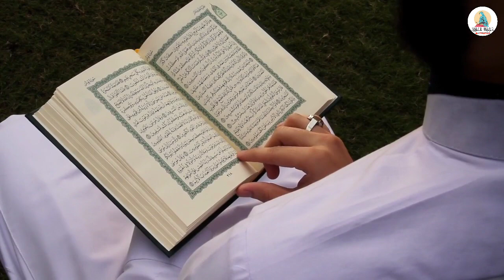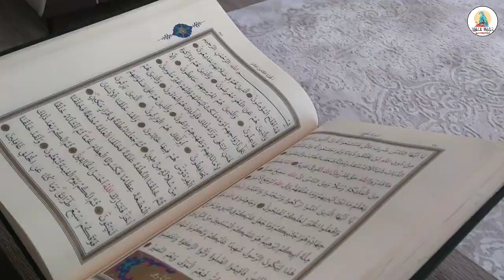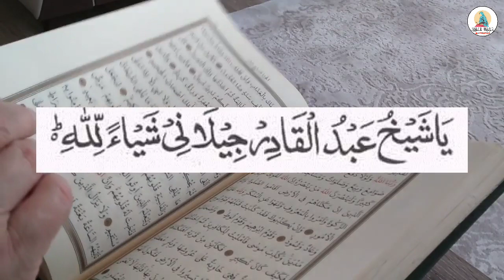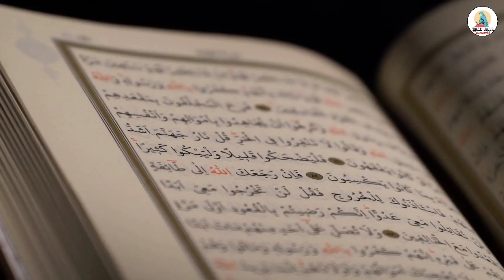Rabiul akhir, 7 din ka yeh wazifa kare, khuda ki qasam har hajat puri hogi, Shakir Wazifa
7 din ka yeh wazifa kare, khuda ki qasam har hajat puri hogi, Shakir Wazifa